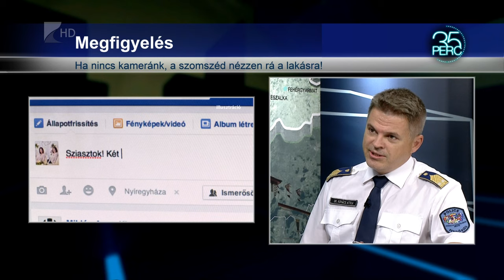35 perc/Bűnmegelőzés - Kölcsey Tv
Csalogatóak a hosszabb időre üresen hagyott lakások a betörők számára, főleg, ha az interneten még nagydobra is verjük, hogy jó darabig nem leszünk otthon. Nem árt résen lenni nyáron, a strandokon sem. A tömegben ugyanis könnyebben lopás áldozatai lehetünk.